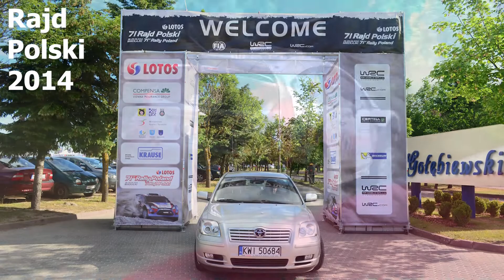Między Rajdami - Vlog 14 - Polski Odwołany, Niemcy wychodzą w WRC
Co tydzień zapraszam na rajdowego vloga, omawiającego ciekawe wiadomości ze świata WRC i ERC.

Odwołany został 77 Rajd Polski, kierowcy WRC tęsknią do rywalizacji, kierownicy teamów rozmyślają o przyszłych regulacjach, a niemieckie ADAC chce się wycofać z organizacji rundy Mistrzostw Świata.

Zdjęcia pochodzą z motorsport.com, wrc.com i archiwum  prywatnego.